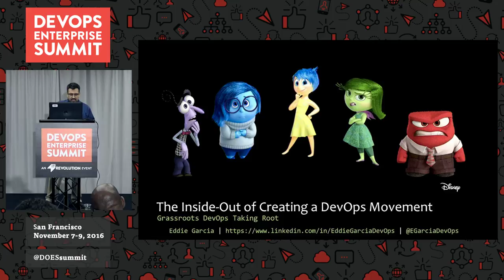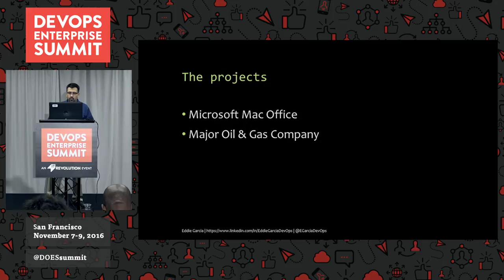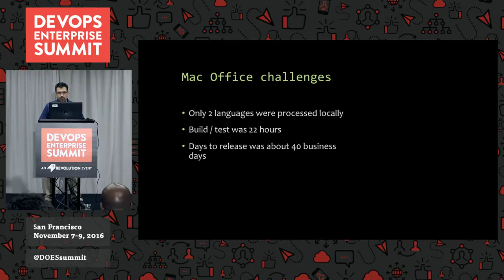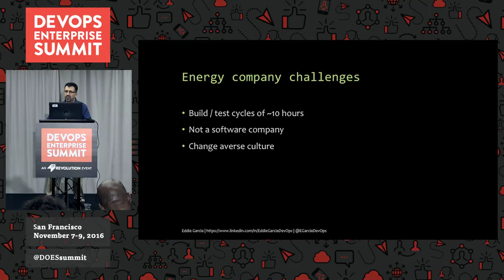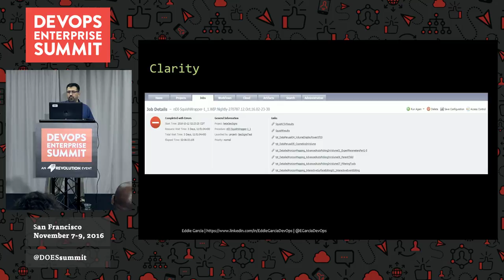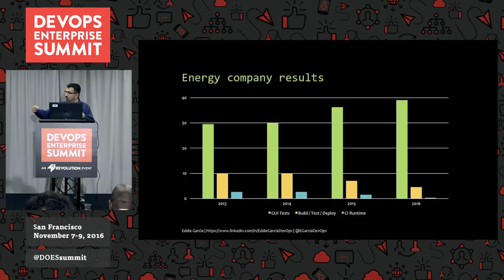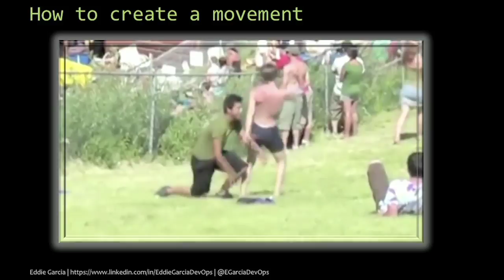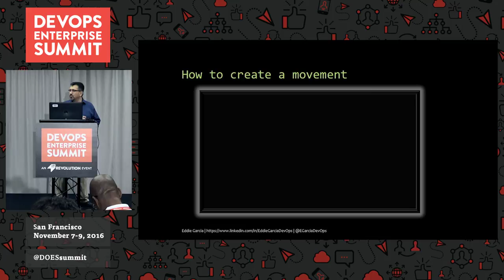The Inside-Out of Creating a DevOps Movement - Bluware Inc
The Inside-Out of Creating a DevOps Movement

Eddie Garcia, DevOps Practice Manager, Bluware Inc

You don't always have the luxury of a top down DevOps initiative, what is a non-conforming DevOps minded individual to do? Become a DevOps guerrilla and start a grassroots DevOps movement. The presentation will center around two cases Microsoft:Mac Office and a major Oil and Gas R&D department. In both of these situations there was resistance and non-technical obstacles to overcome and in the end change was brought from the bottom up. What is offered are techniques to use to build consensus and momentum for your very own grassroots DevOps movement.